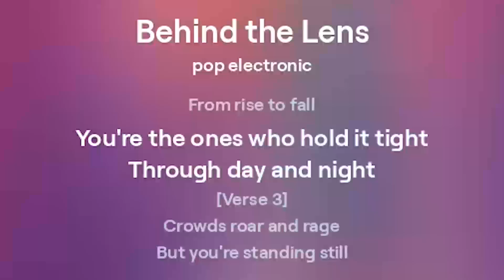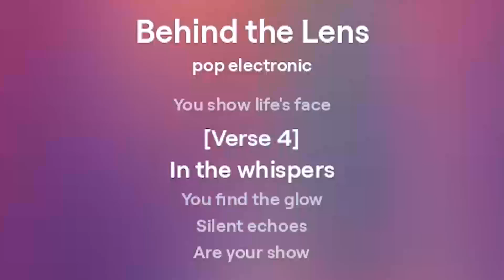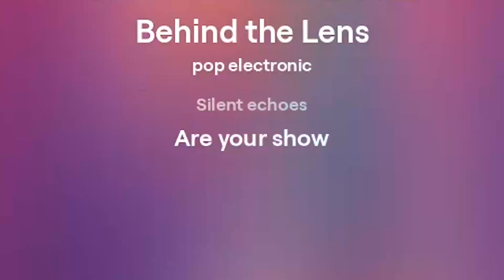Behind the Lens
Song name: Behind the Lens

[Verse]
Lights flashing round
But you're not in the scene
Hiding the moments
That no one's seen

[Verse 2]
You capture dreams
In the silence
Life's unseen

[Chorus]
You're the eyes that see it all
From rise to fall
You're the ones who hold it tight
Through day and night

[Verse 3]
Crowds roar and rage
But you're standing still
Watching the stories

[Bridge]
Shadows in the background
Giving light its place
Every glimmer every sound
You show life's face

[Verse 4]
In the whispers
You find the glow
Silent echoes
Are your show